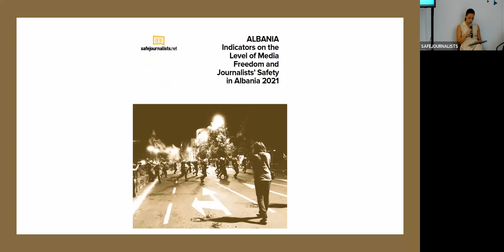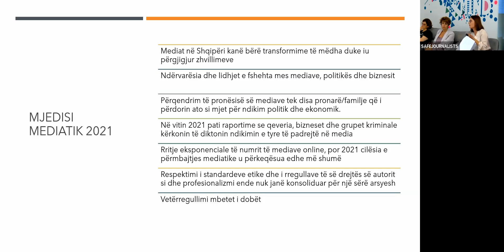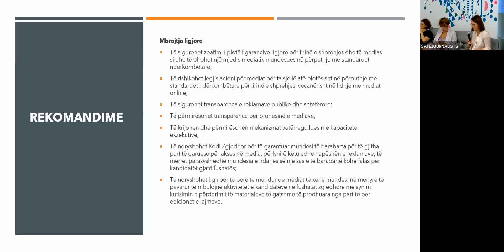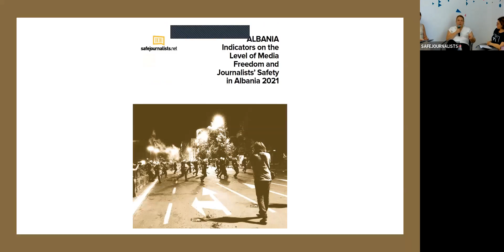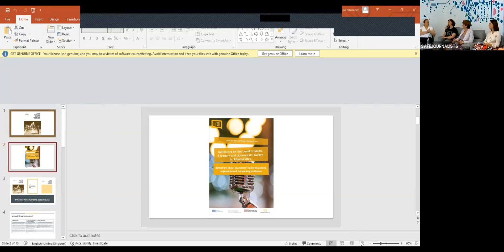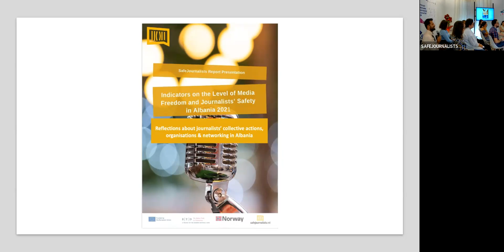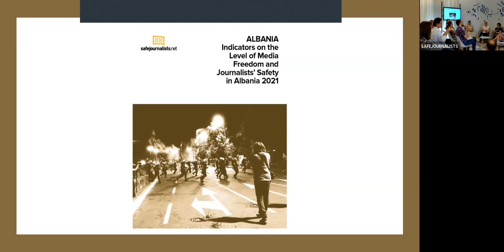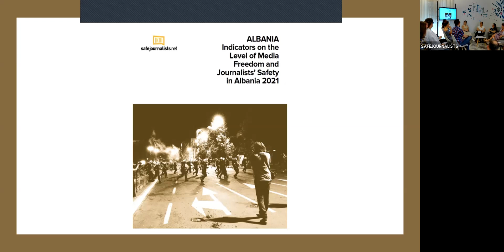Safe Journalists: Indicators of Media Freedom and Safety of Journalists Albania 2021 - SCiDEV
SCiDEV brought together a roundtable to reflect on the findings of the Safe Journalists Report for Albania 2021: Indicators of Media Freedom and Safety of Journalists. In addition, representatives from the Associations of Journalists in Kosovo shared their experience. The report is written by Blerjana Bino, reviewed by Kristina Voko (media expert) and Blerina Fani (legal expert) and published by Safe Journalists Network in the Western Balkans. This publication was produced with the financial support of the European Union and Balkan Trust for Democracy, a project of the German Marshall Fund of the United States and the Norwegian Ministry of Foreign Affairs.